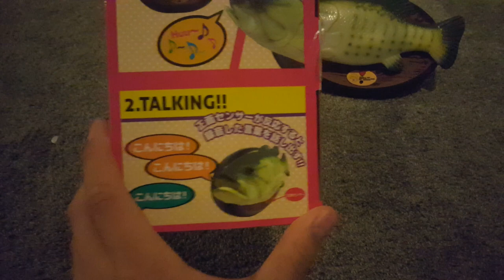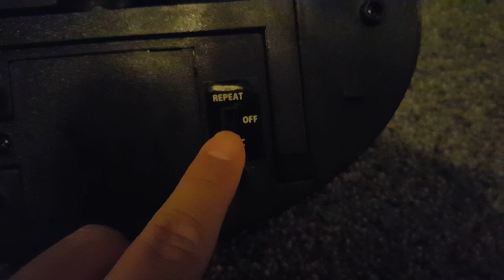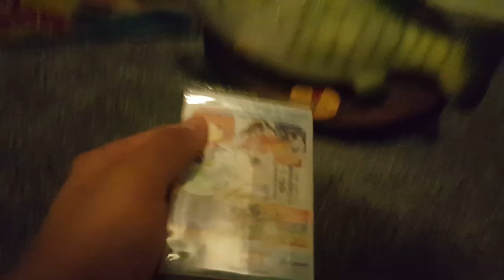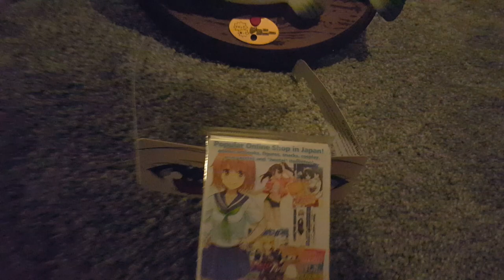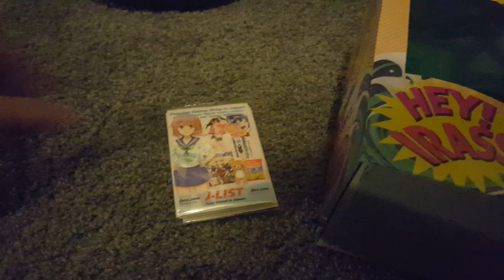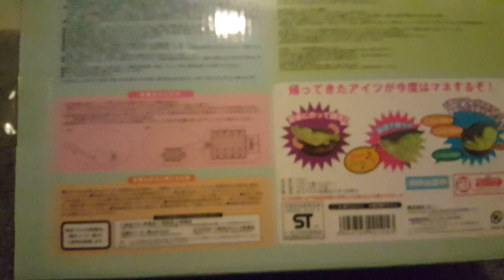Singing "Johnny fish"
Plays an original recording of take me to the river, and don't worry be happy. Also has a repeat function for making it say what you want it to say